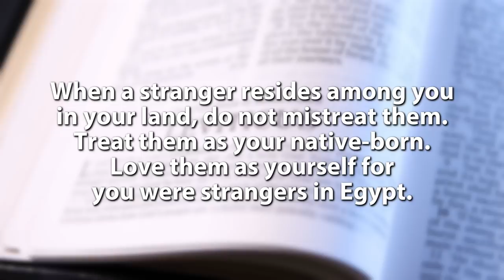Blessing Bethlehem: How Jews are Helping Christians in the Birthplace of Jesus